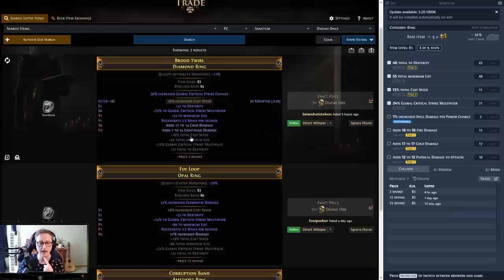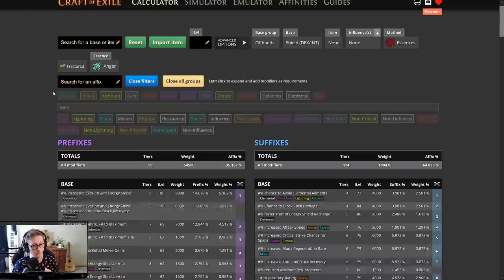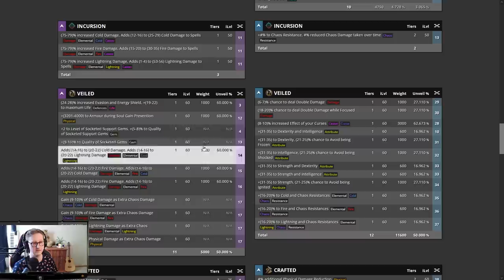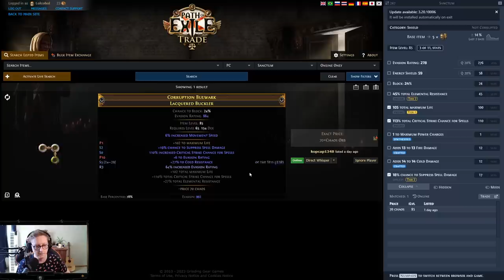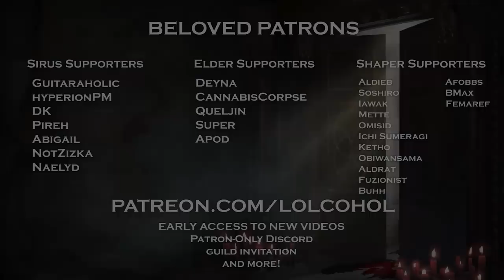PoE 3.20 - Crafting a +2 Amulet,+1 Power Charge Shield and Ring For the Most Busted Build Ever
In today's video, I'll be crafting a +2 Amulet, a +1 Power Charge Shield and a Ring for Subtractem's Cold/Chaos Reap Occultist, which makes use of the new Original Sin ring in the higher budget version.This is the most nuts build I've ever played and the moment I saw the numbers and some footage, I decided I had to play it and went in all in, dumping every last Divine I had into it. In case you missed it, in the last video I crafted a pair of gloves and boots for the same build.

Chapters:
00:00 - Intro
00:18 - Amulet Craft
           00:58 - Essence Spam
           01:50 - How to NOT Make a +2 Amulet
           03:00 - Essence Spam Continues
           04:05 - How to Make a +2 Amulet
           04:41 - Finishing the Amulet
           04:53 - Price Check

05:24 - Ring Craft
           05:47 - Essence Spam
           07:40 - Forcing Cast Speed
           08:35 - Finishing the Prefixes
           08:47 - Wild Bristle Matron
           09:13 - Veiled Chaos
           09:22 - Block and Unveil
           09:59 - Price Check

10:44 - Shield Craft
           11:06 - Craft Overview
           11:55 - Essence Spam
           13:17 - Prefixes
           14:20 - Reforge Life
           15:03 - Finishing the Shield
           16:07 - Price Check

16:44 - Outro
17:02 - Patrons
17:09 - DIVINE POWAH!